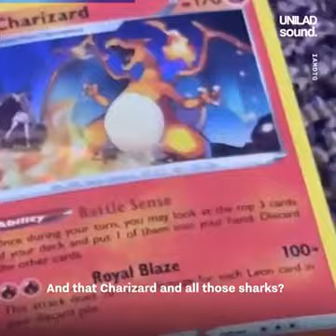Eminem As A Parent Parody